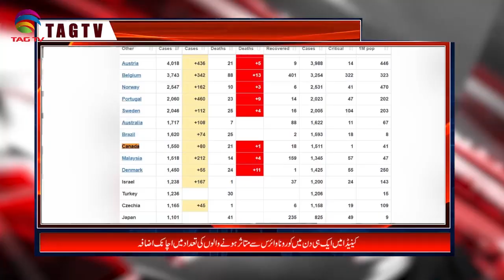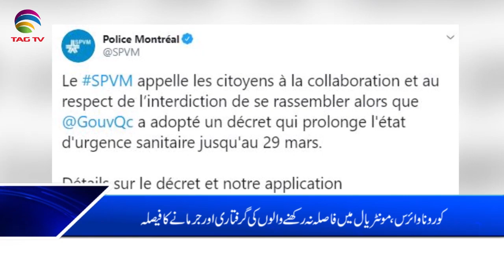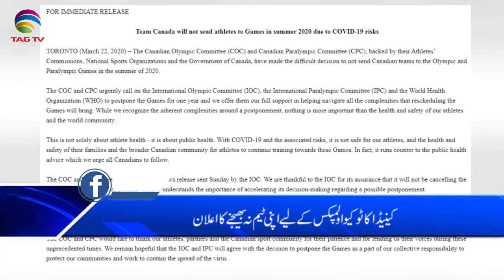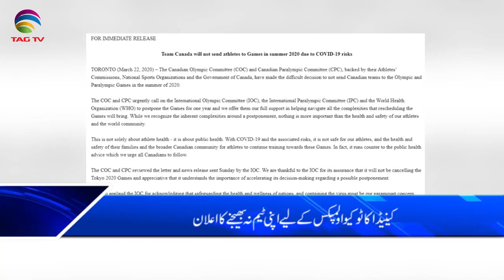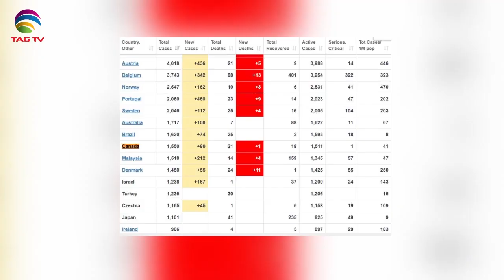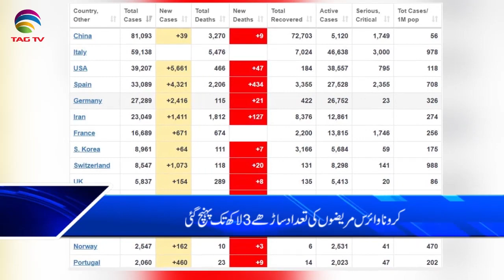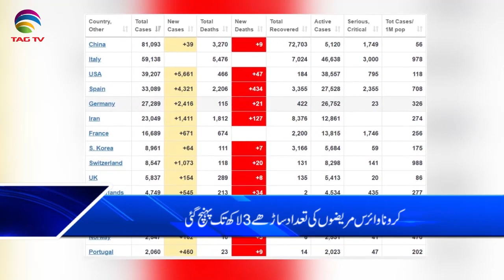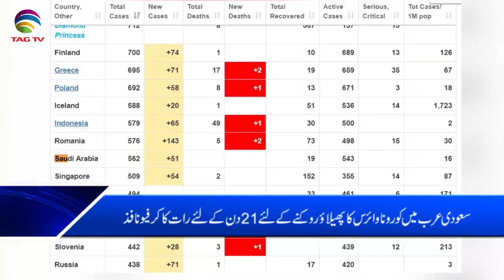Canada & International News Bulletin Hindi/Urdu - 23 March, 2020